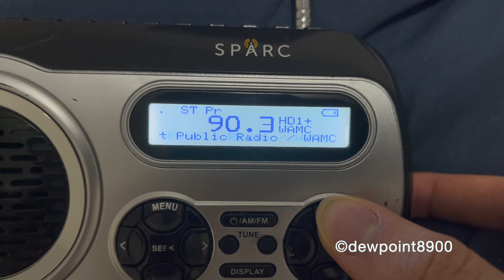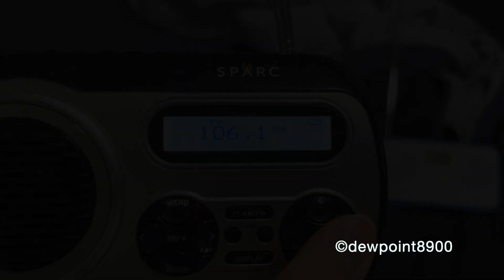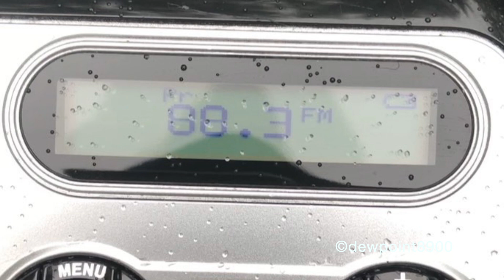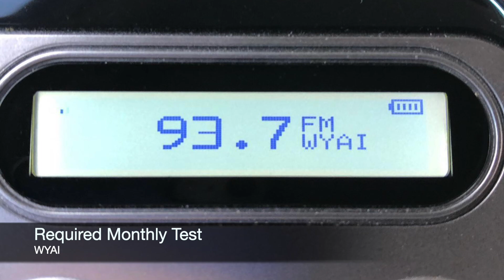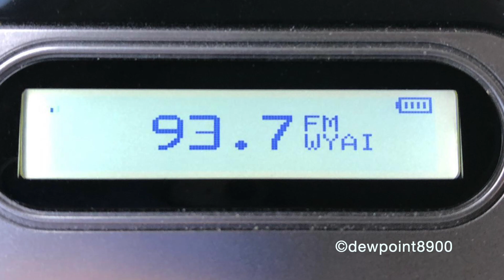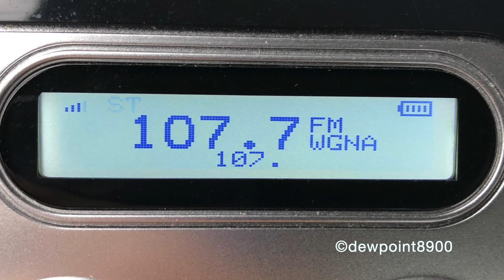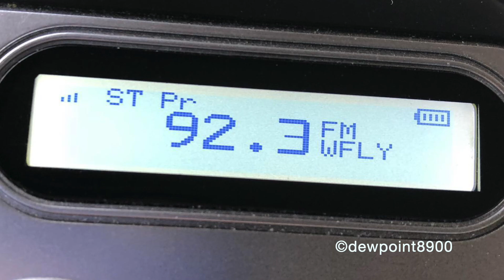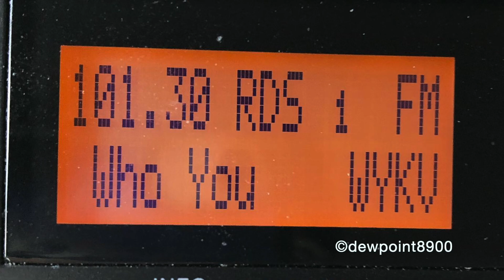Albany, NY Required Monthly Test (4/4/23)